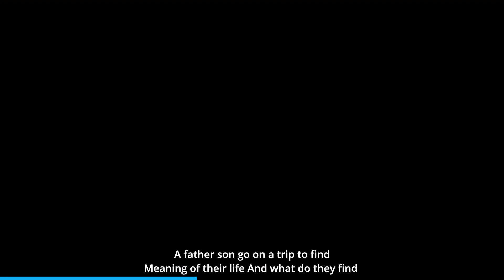🎬 Exciting Marathi Movie Releases on Jan 5, 2024 | Latest Trailers | Exclusive Preview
🚀 Welcome to "IN MOVIES" - Your Gateway to Upcoming Marathi Movie Magic! 🌟

Get ready for a cinematic treat as we bring you the latest Marathi movie releases on January 5, 2024! Join us on IN MOVIES to stay updated on the most anticipated Marathi films of the year. Don't miss out on these amazing stories and performances.

If you're a true enthusiast of Marathi cinema, eagerly awaiting the next cinematic gem, then "IN MOVIES" is your ultimate destination. We're here to keep you informed and excited about the dynamic world of Marathi movies, with a special focus on releases slated for January 5, 2024!

📅 Upcoming Premieres: Stay ahead of the curve with exclusive release dates and an exclusive look at the most anticipated Marathi films arriving on January 5, 2024.

 🍿🎥.🍿   Film Previews: Dive into comprehensive previews of the upcoming movies, including an in-depth look at the plot, star cast, and why each film is a must-watch.

📽️ Trailers & Teasers: Be the first to watch and dissect the latest movie trailers and teasers. We'll break down the key moments and provide a glimpse of what to anticipate.

🌠 Star-Studded Cast: Keep up-to-date with the impressive ensemble of actors and actresses gracing the screen, and explore their contributions to the characters they portray.

📢 Join the Conversation: Engage with fellow Marathi movie aficionados! Share your thoughts, predictions, and partake in lively discussions about the upcoming releases.

Join us on this cinematic journey as we celebrate the magic of Marathi cinema, one frame at a time. Let's share our love for the culture and storytelling that this industry has to offer!

🎬 Film coming in Marathi is
1. OLE AALE
2. SATYASHODHAK
3. PANCHAK

👍 LIKE this video if you're excited about the Marathi film industry.
💬 COMMENT with your most anticipated movie for January 5, 2024!!

Thank you for being a part of our Marathi movie-loving community. Together, we'll experience the best that the industry has to offer!